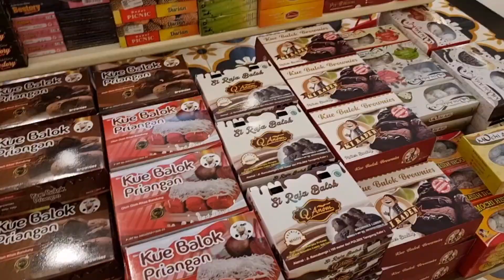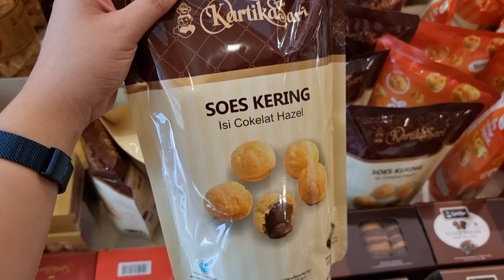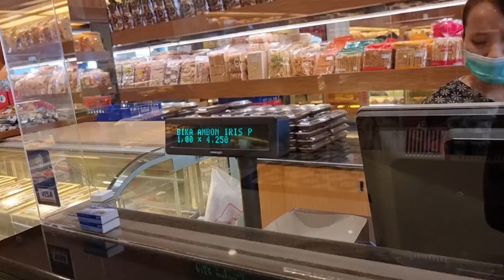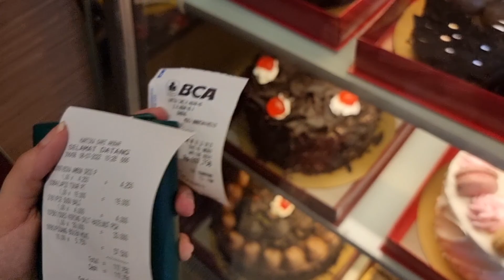Kartika Sari Bandung!!! Aneka kue jajanan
My Gear                : Samsung S21 Ultra